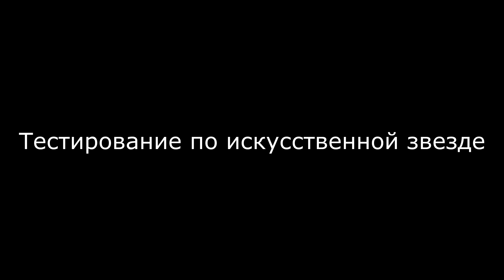Тест мс мто-11са перед чисткой и юстировкой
Тестирование на улице и потом на искусственной звезде сделанной из оптоволокна.

Копирование видео без разрешения автора запрещено.